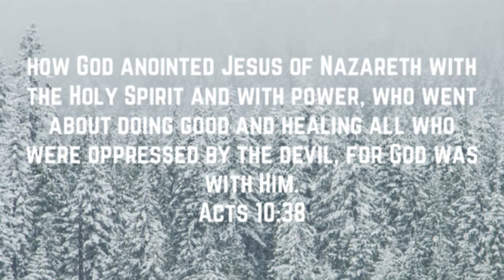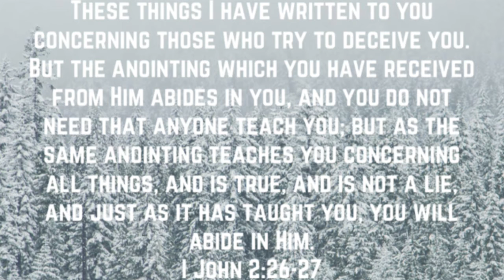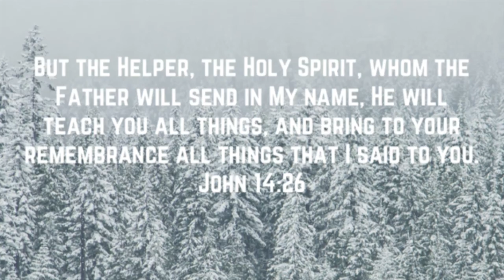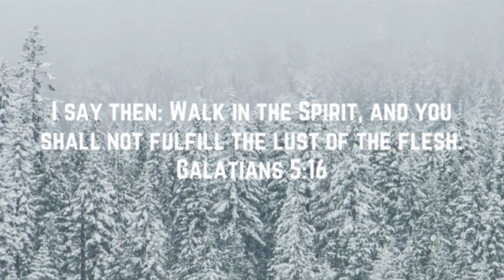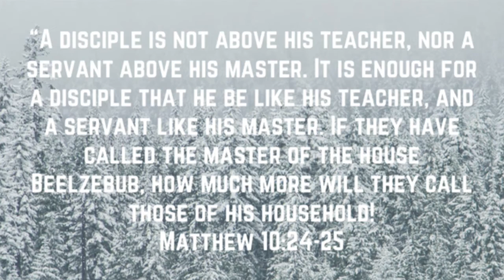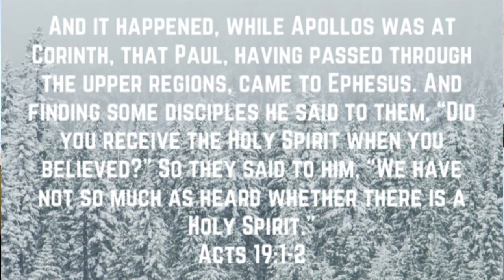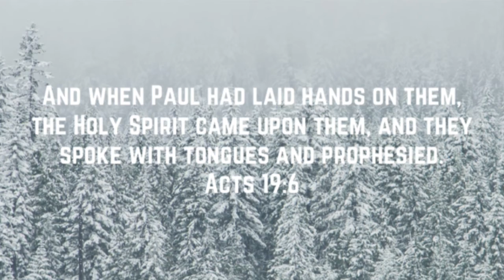Empowered 10 04 2020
The Holy Spirit empowers us to do the impossible and to live a righteous life.